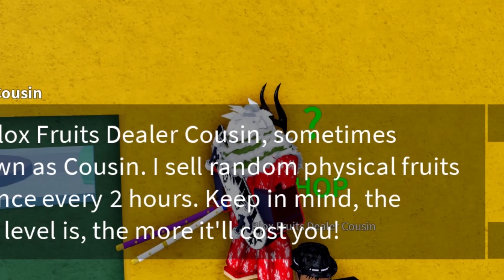Blox Fruit แฟนคลับชวนตีเรือหาผล? จะปฏิเสธได้ไง!!